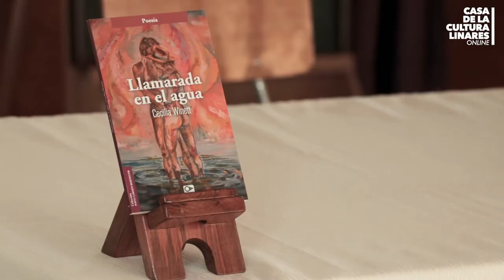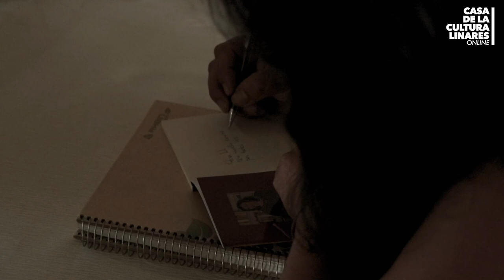LLAMARADA EN EL AGUA DE CECILIA WINETT (PRESENTACIÓN LIBRO)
En este día internacional del libro entregamos la presentación de libro Llamarada en el Agua de la poetiza Cecilia Winett, quien a traves de su poesía busca reflejar el mundo interior no confesado de cada mujer, mundo que día a día es ocultado por la moral pacata existente en la sociedad , lo cual logra a través de un lenguaje sensual, sincero, desenfadado y que apela a todos los sentidos por medio de un hablante lírico consciente de su propia sensualidas